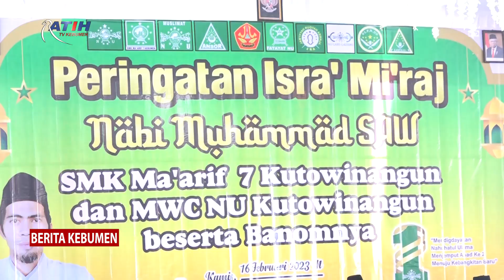Peringatan Isra Miraj di SMK Maarif 7 Kebumen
Berita Kebumen Edisi Kamis, 16 Februari 2023

Pengurus MWC NU Kutowinangun periode 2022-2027, dilantik oleh Ketua PCNU Kebumen KH Dawamudin Masdar. Pelantikan dilakukan dalam peringatan Isra Miraj Nabi Muhammad SAW di SMK Maarif 7 Kebumen.